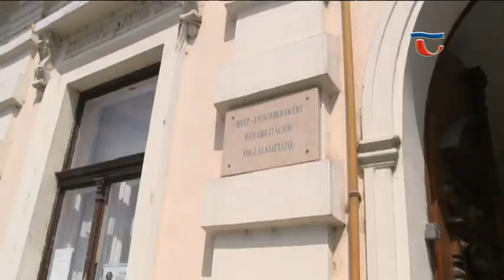150513 Híradó 02 Foglalkoztatásbővítő beruházásba fogott az Esőemberekért Egyesület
Több, mint 100 millió forintos beruházásba kezdett a tatai Esőemberekért Egyesület és a Help Nonprofit Kft. Az autista felnőtteknek és megváltozott munkaképességűeknek képzést, és munkát biztosító egyesület a foglalkoztatás bővítéséhez és új  szolgáltatás indításához vásárolt ingatlan területén új telephelyet alakít ki, illetve bővíti Ady Endre úti telephelyét.